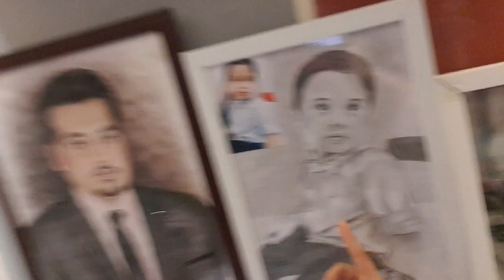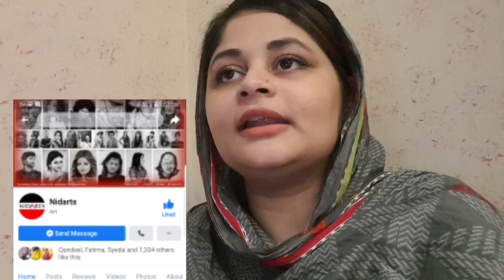My younger son's sketch by NIDARTS | Review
You can order any customized work here 😊